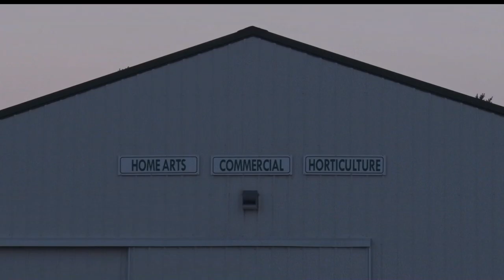2018 Beltrami County Fair Gets Underway